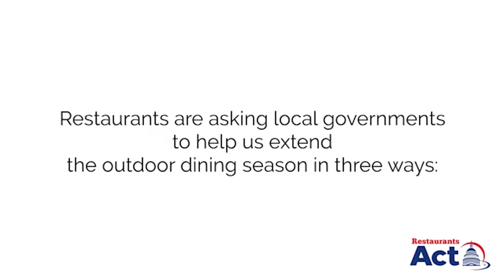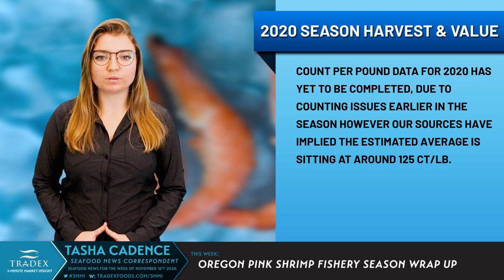3MMI - Oregon Pink Shrimp Fishery Update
--- Oregon's 2020 Pink Shrimp season ran strong from April 1st through October 31st, and could be described at a colossal success, even amidst a global pandemic. The preliminary harvest totals came in at 42.9 million pounds, exceeding predictions from earlier in the year of 25 to 29 million pounds.